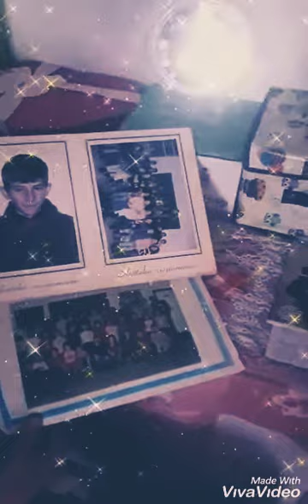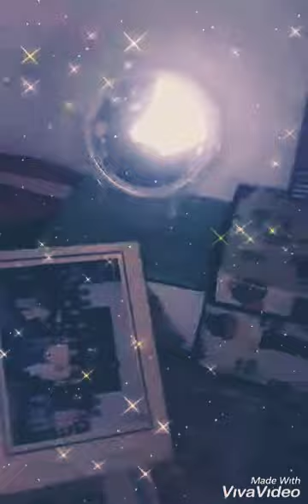Divna uspomena moga brata 😔Iznandzenje za mamu ❣